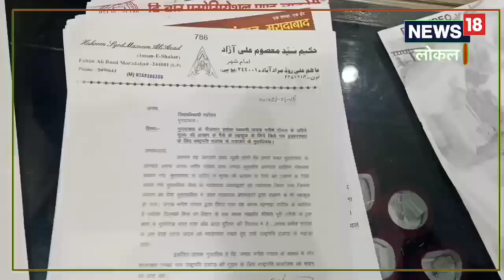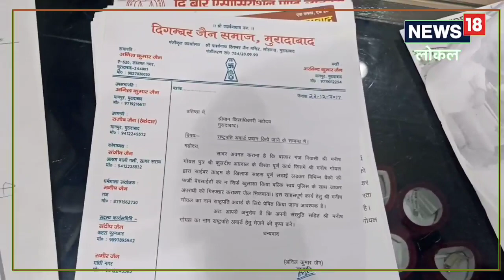Inspiring: यह है ‘साइबर मैन’, बड़े देशद्रोही को पहुंचा चुका जेल; Cyber Crime के शिकार हैं तो इनसे मदद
मनीष गोयल एक ऐसे व्यक्ति हैं. जिन्होंने अपनी मेहनत के दम पर ऐसा काम किया. जिसके लिए हर कोई मनीष का फैन हो गया. और अब लोग मनीष गोयल को साइबरमैन के नाम से जानते हैं।